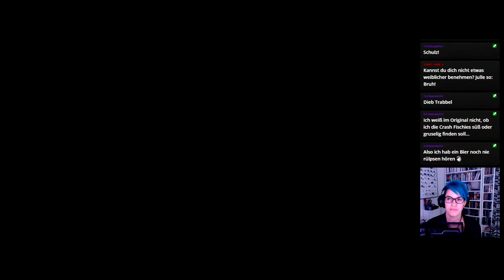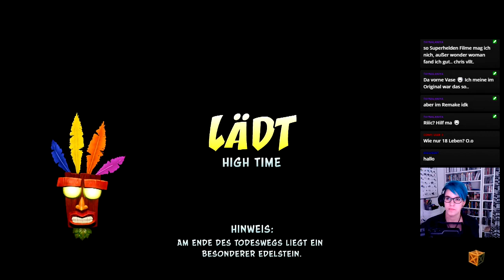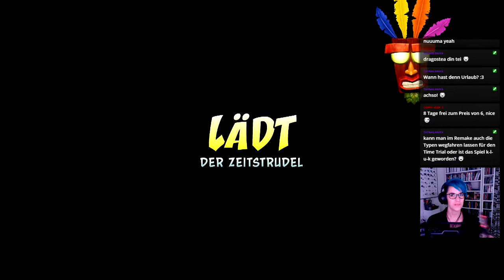Let's Play -LIVE- Crash Bandicoot 3 (N.Sane-Trilogy) [100%] #08